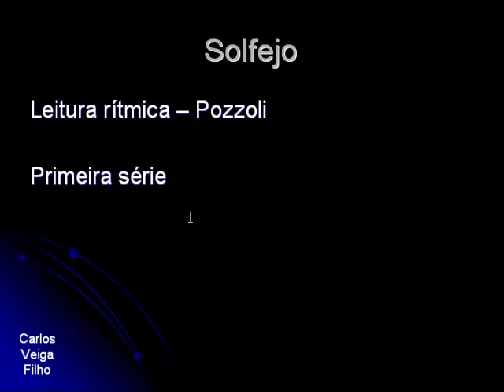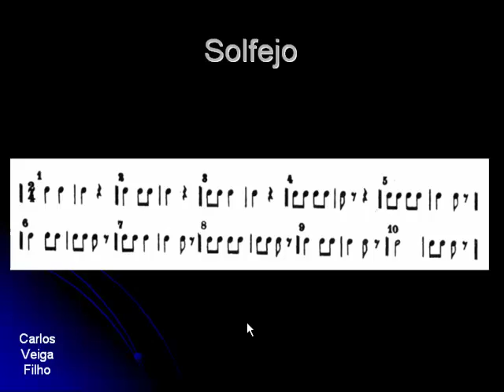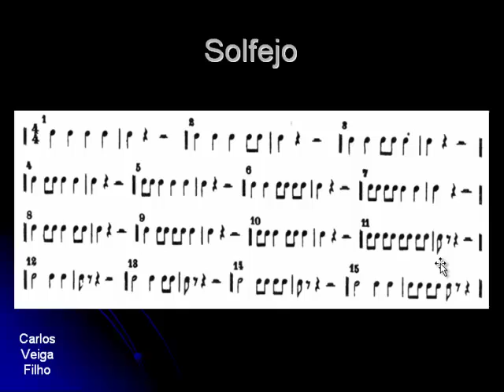Prática 24 - Pozzoli - Primeira série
Tutorial que pratica a leitura rítmica tendo como base a primeira série do livro do Pozzoli.

Método simplificado que vai te ensinar na prática a tocar melodias no seu instrumento.